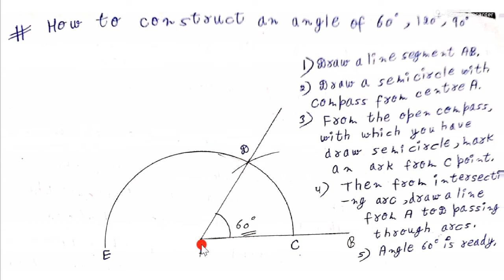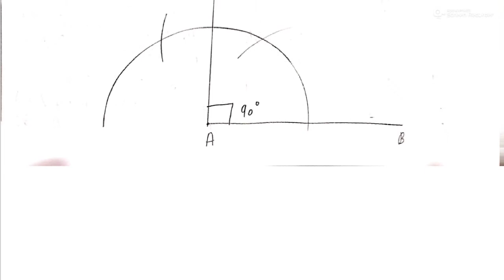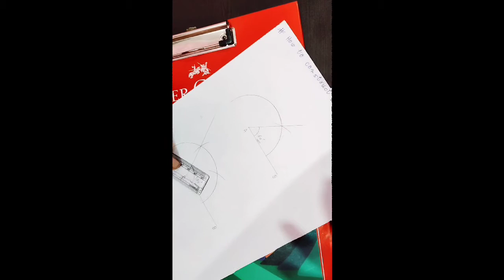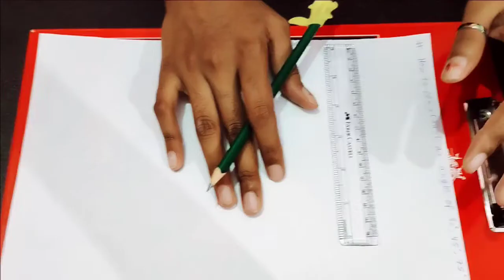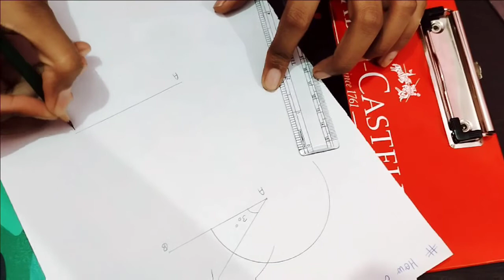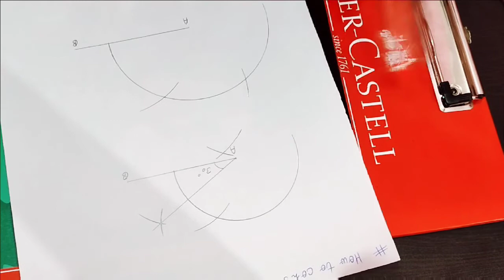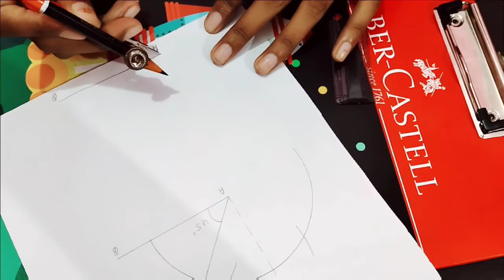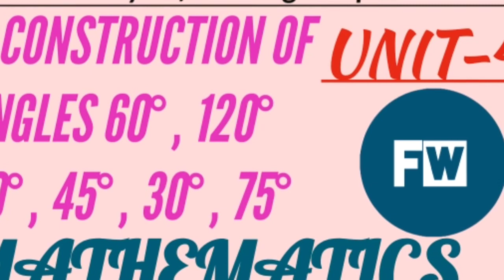Construction of Angles using compass and scale |UNIT-4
This video will provide a clear understanding about all the contents of Mathematics, Maths, Mental Maths, Formulas, Theorums, Mathematical Knowledge

This video is useful for BTC, D.el.ed, Beled students and other teaching related exams like TET, CTET, UPTET, HTET etc..